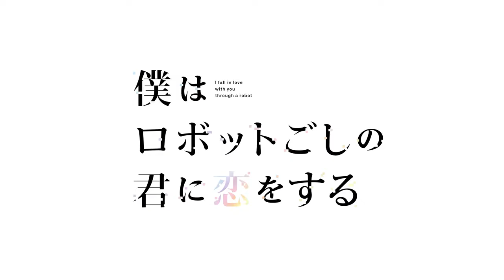Boku wa Robot Goshi no Kimi ni Koi wo Suru Official Trailer 2017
Enjoy ;) You like it? Then share it :) Sharing is caring
-Airing: Oct 21, 2017
-English name :"I Fell in Love With You Through a Robot"

Description:
An animated promotional video for the novel of the same name. A short version has currently been released, previewing the longer video. The full special will debut in book stores on October 21, 2017.

The novel's story is set in the year 2060 with Tokyo's third Olympics close at hand. While a secret project using robots moves forward, notice of a terrorist threat arrives. The story's protagonist combats terrorism and aims to protect the heroine, to whom he has given his heart. Plot twists come one after another as the story unfolds to a moving conclusion.